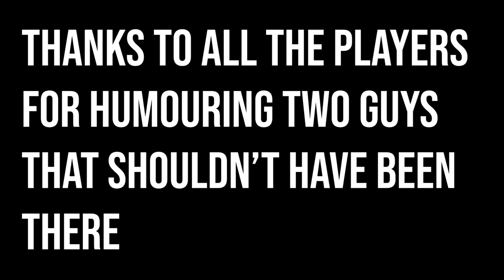Brownlow Medal Red Carpet 2022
We were allowed to interview the AFL's best players on the Brownlow Medal Red Carpet. Why? no sure. Appreciative for the opportunity? definitely.